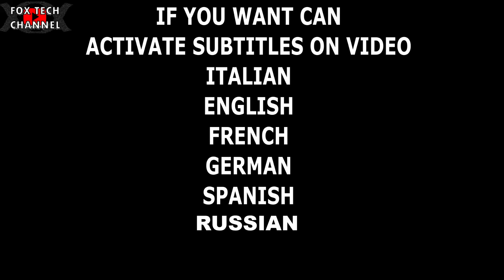FOTOVOLTAICO ALLA PORTATA DI TUTTI CON O SENZA BATTERIA?